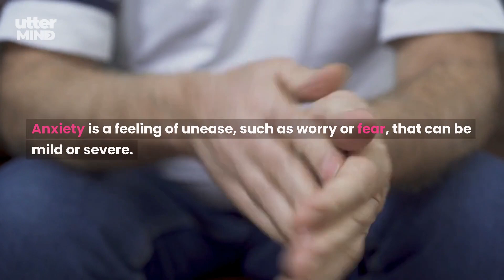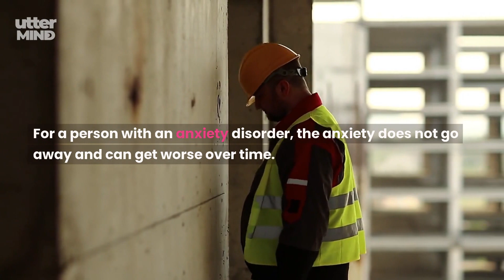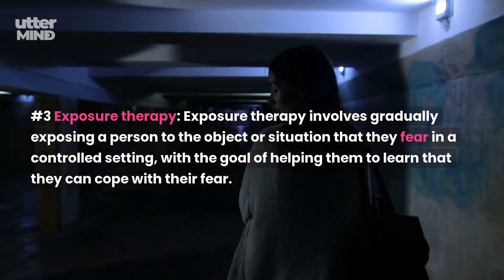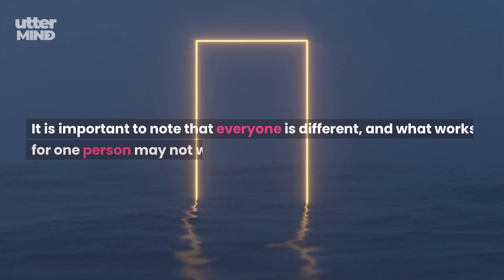Anxiety Survival Guide : 10 Practical Strategies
In this video, we will be discussing the top 10 practical strategies for surviving anxiety. Whether you're dealing with occasional stress or a more chronic form of anxiety, these tips will help you manage your symptoms and improve your overall well-being.

From relaxation techniques to lifestyle changes, we'll cover everything you need to know to overcome anxiety and live a more fulfilling life. So, if you're looking for a comprehensive guide to overcoming anxiety, this is the video for you!